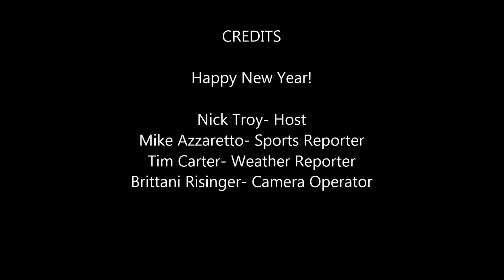Community Connections 1-8-15